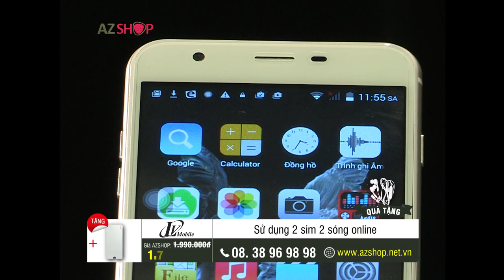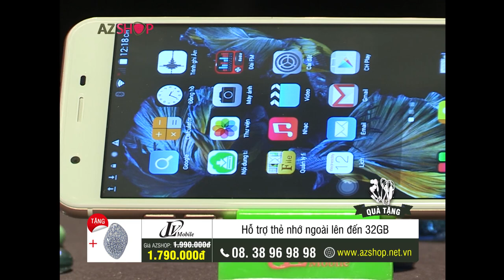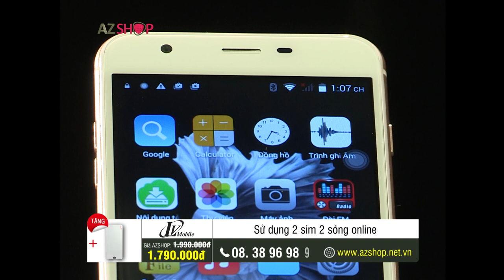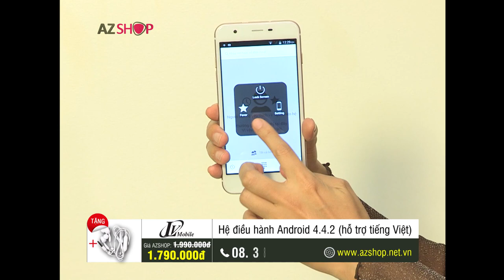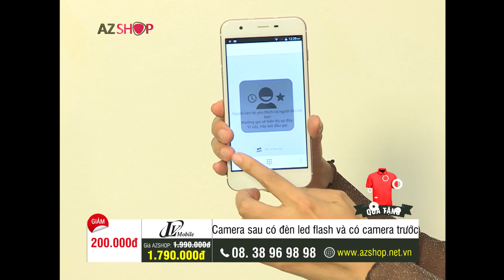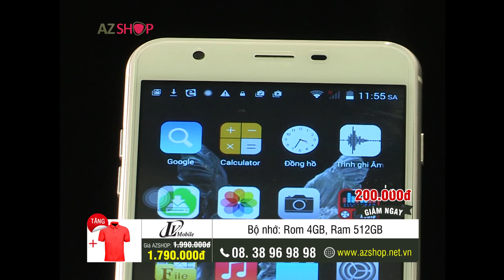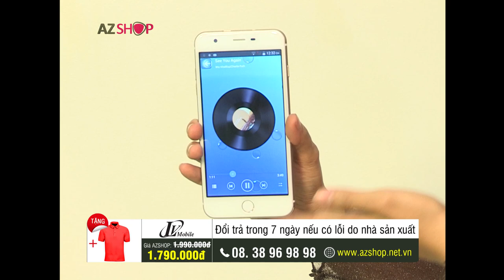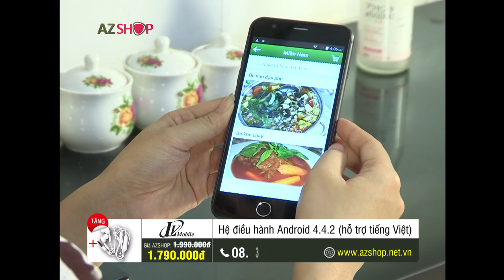DIEN THOAI LV6S